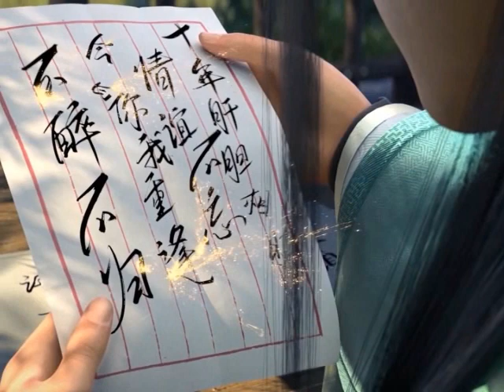มหายุทธทลายสวรรค์ ตอนที่1373-1374